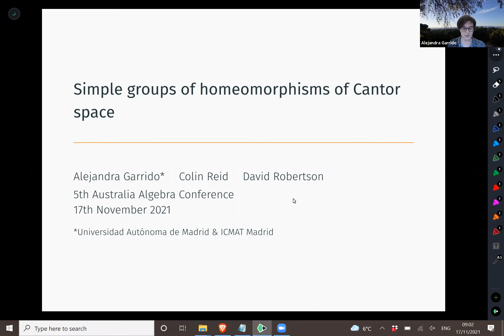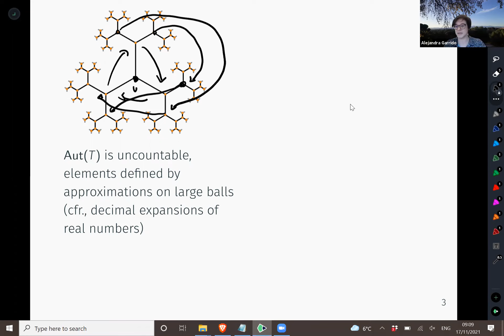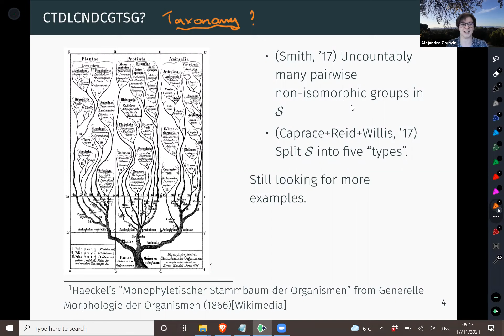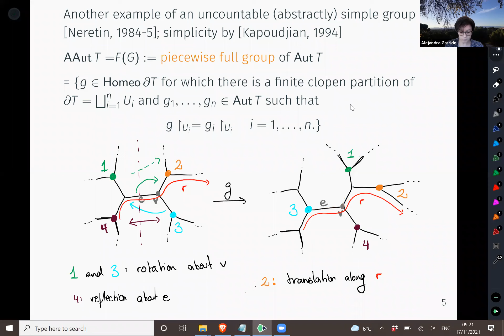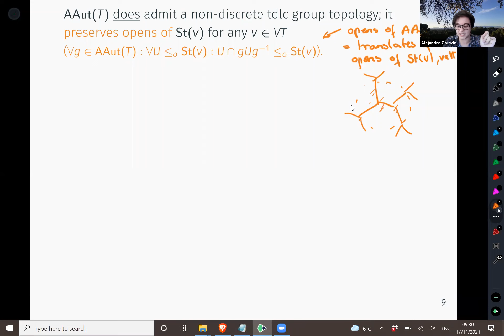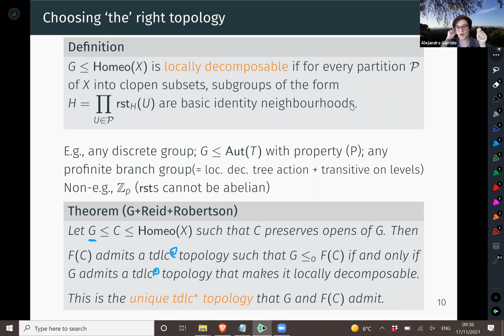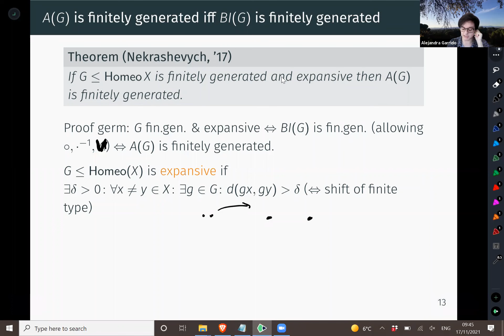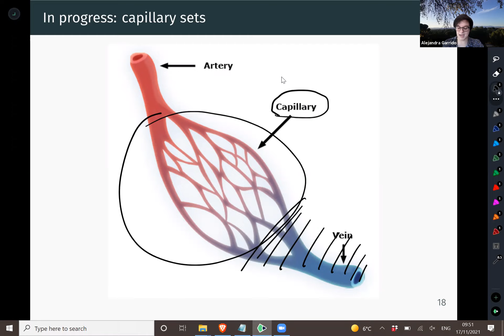Alejandra Garrido, “Simple groups of homeomorphisms of Cantor space”